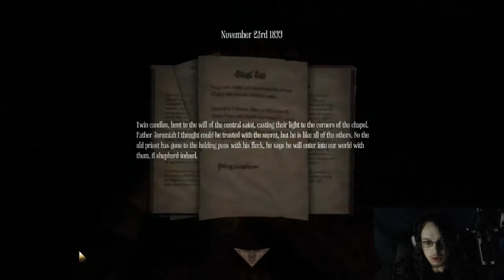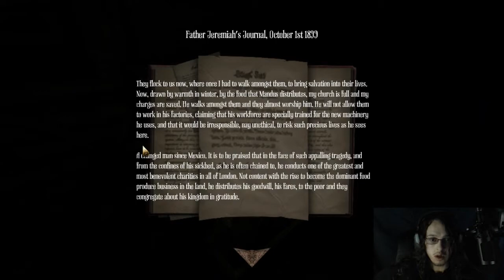THE PIG! | Amnesia: A Machine for Pigs w/ Ardy (Facecam) | Part 3